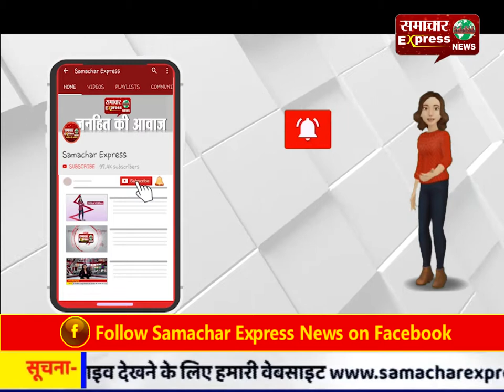जनसभाओं त्रिलोचन सिंह को मिल रहा भारी जनसमर्थन